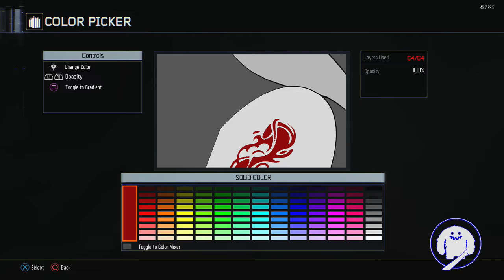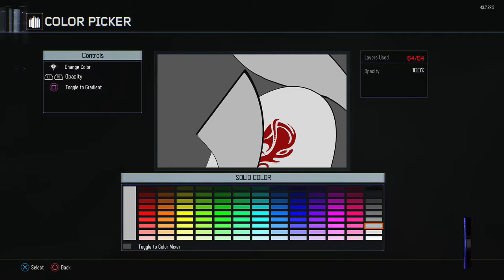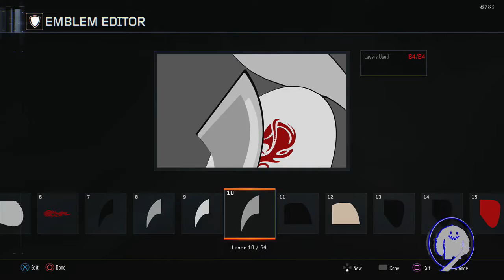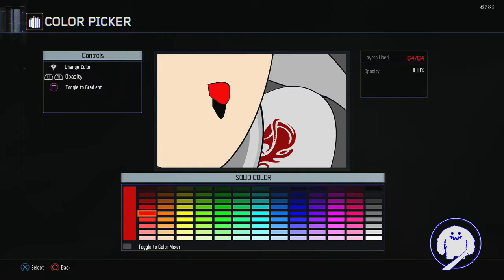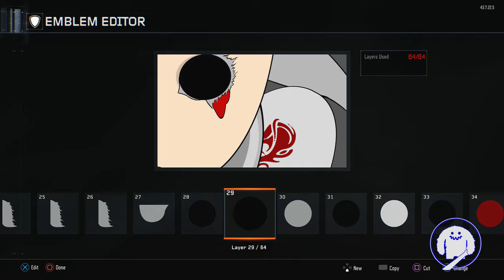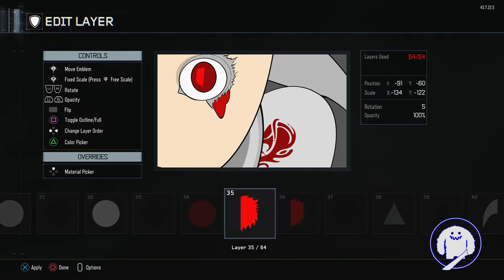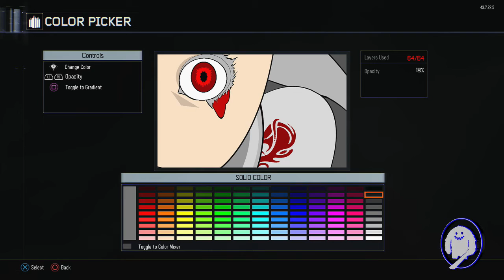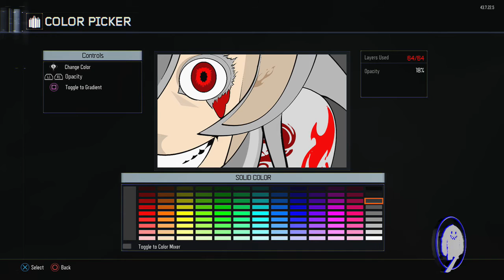Black Ops 3 - Shiro Deadman Wonderland Emblem Tutorial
►My Equipment!

● Microphone: Blue yeti
● Mic Stand: Neewer Microphone Suspension Boom Scissor Arm
● Thumbnails:AutoDesk Sketchbook
● Video Editing Software: Sony vegas
● Recording Elgato game capture HD
● Webcam: Logitech C910
- Yeti Machete HD